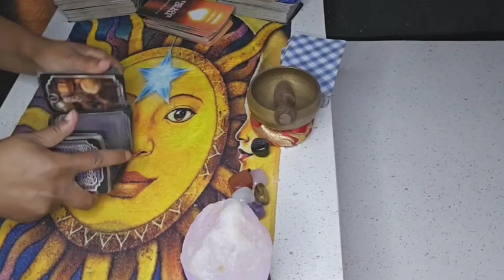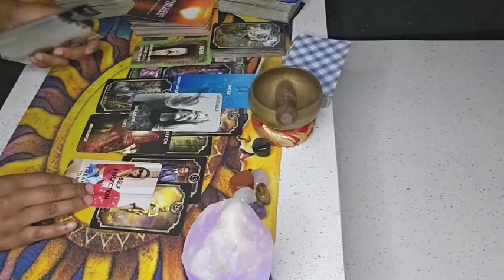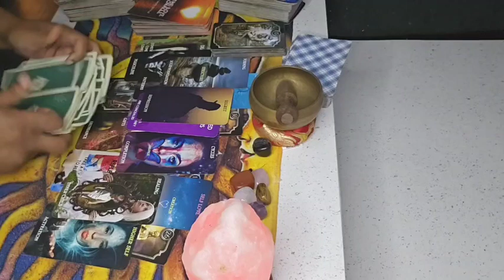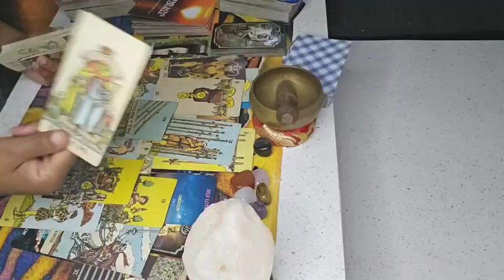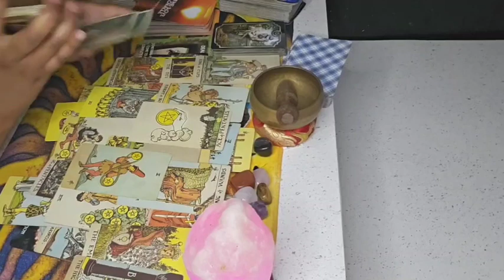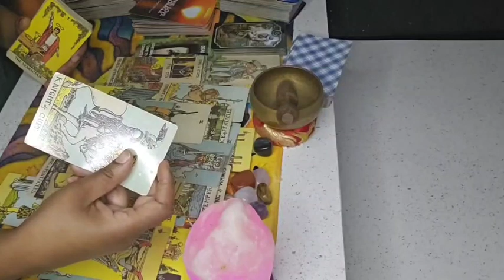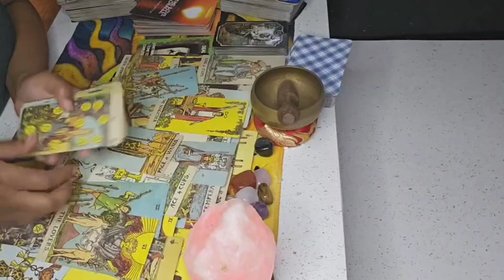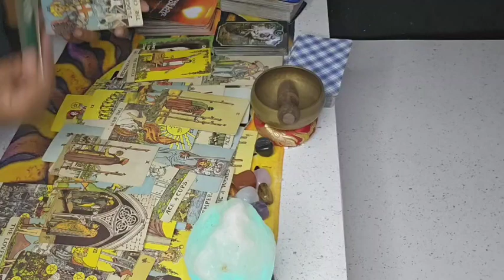SAG🏹 3 KINGS ON YOUR TRAIL 2 KINGS CAN'T LET YOU GO YOU'RE THE BEST THEY EVER HAD 1 HAS BAD HEALTH